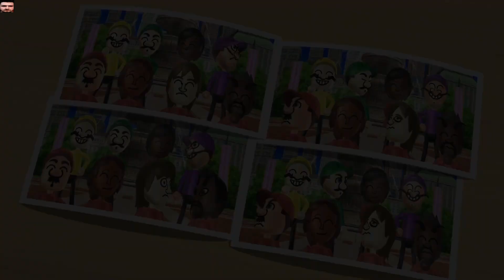Wii Party MiniGames - Player Vs Yoko Vs Matt Vs Eddy (4 Players,Master Difficulty)